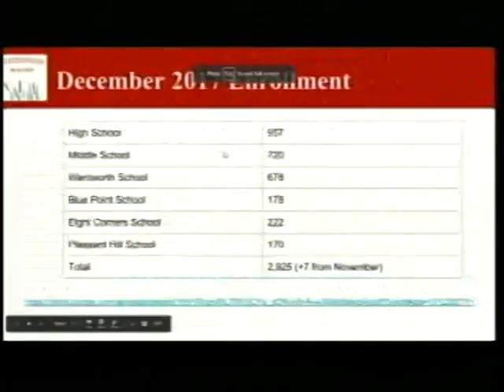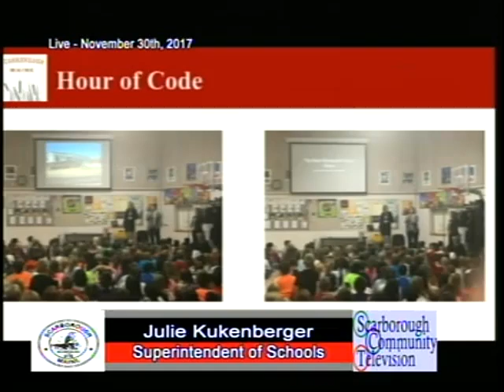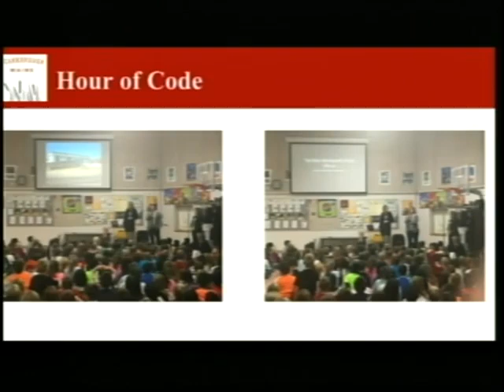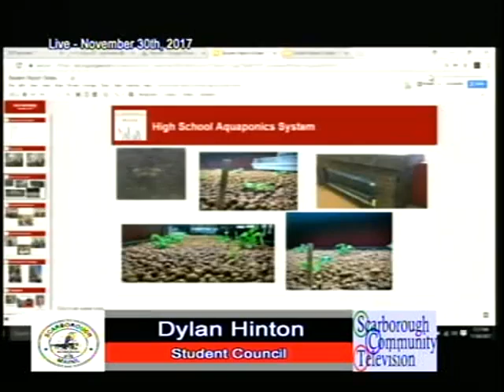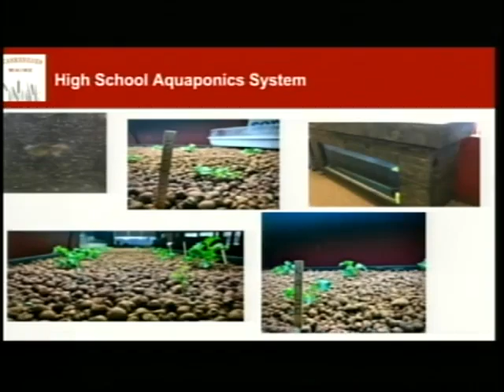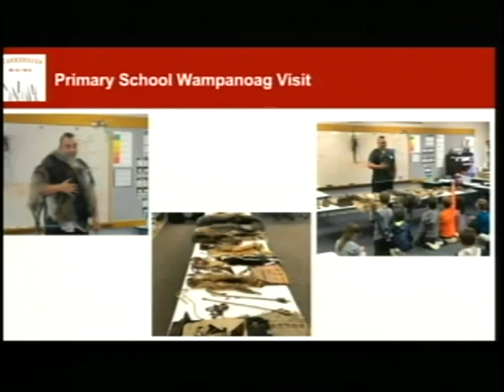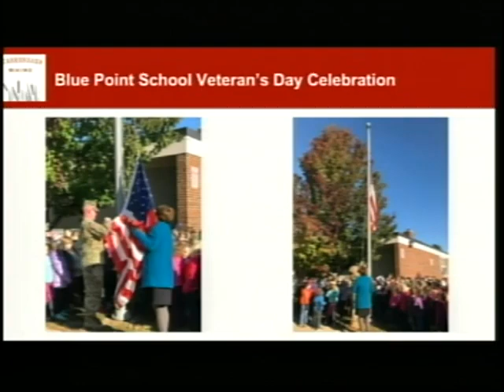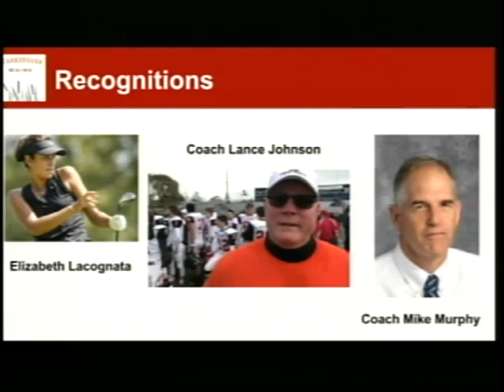School Board, Nov. 30, 2017, Scarborough, Maine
School Board, Nov. 30, 2017, Scarborough, Maine meeting. 1:20:54